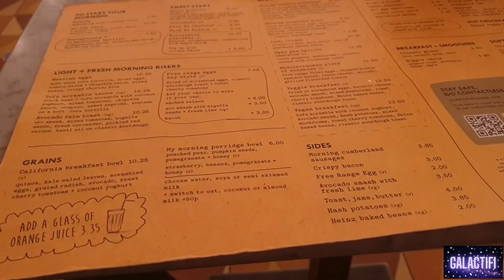AIRPORT ALL-NIGHTER!: 30 Hours Without Sleep, Regrets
A vlog I definitely should've edited before now considering I filmed it almost 2 months ago. Additionally, it is definitely one for the sadists among you as you see me slowly change from reasonably optimistic about managing, to losing almost all motivation.

BUT, I managed, and now 'Airport All-Nighter' is well and truly checked OFF my bucket list.